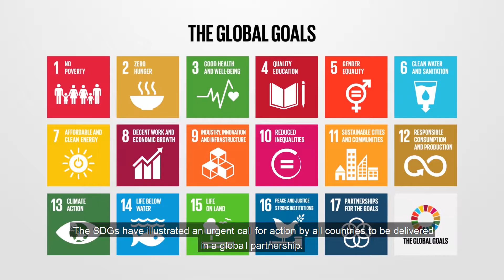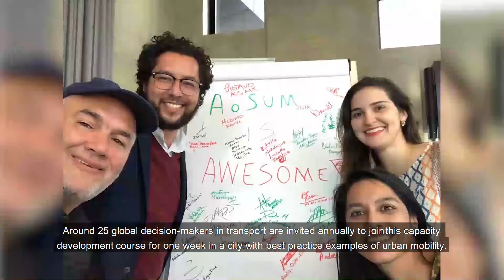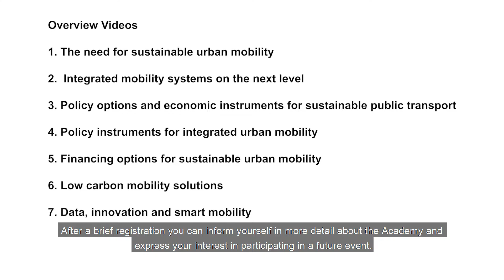Introduction: Taking Sustainable Urban Mobility to the Next Level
Introduction to the online video course: Taking Sustainable Urban Mobility to the Next Level.